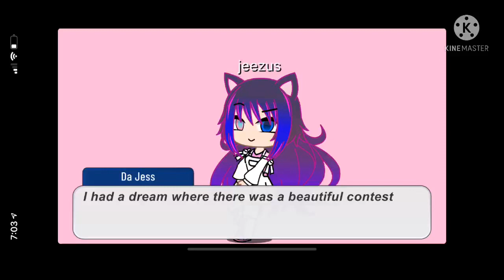Wut was even going on in this dream?